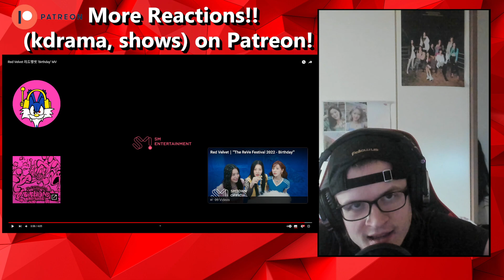Red Velvet ( 레드벨벳 ) - Birthday MV Reaction - Our Girls Are Back!